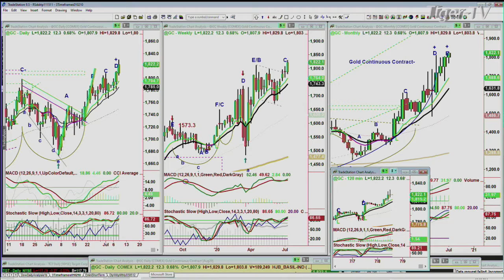July 8th, NOON Market Update on TFNN - 2020